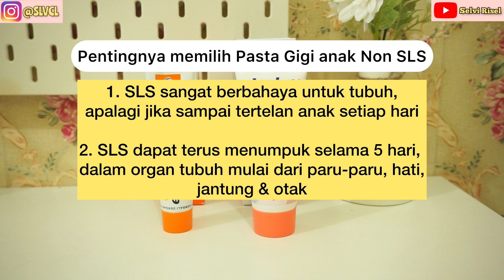Battle Pasta Gigi Anak part 2 - Enzim vs Jordan versi Bunda Picha | Berflouride & No SLS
Mana yang paling baik dan di rekomendasikan Pakar Gigi & Dokter Gigi?

🔥 Opening (battle pasta gigi part 1)
🔥 Perlukah menggunakan pasta gigi berflouride
🔥 Pentingnya menggunakan pasta gigi No SLS
🔥 Apa itu SLS?
🔥 Battle Review Enzim vs Jordan
🔥 Kesimpulan

🎥 Tonton video terkait :
Battle Review 5 Merk Pasta Gigi Anak versi Bunda Picha Part 1

Edit video by : Inshot